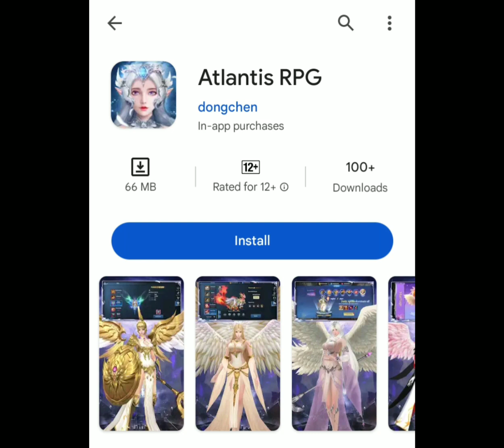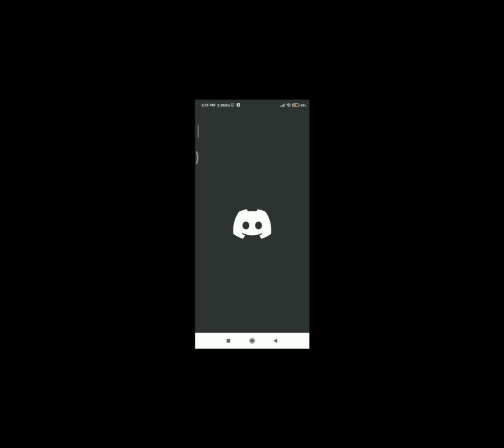Atlantis RPG For the First time